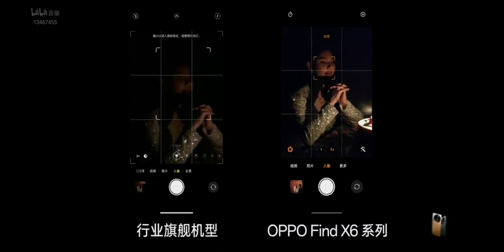iPhone зняв фільм жахів, а Oppo Find X6 Pro - художній фільм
У ході демонстрації можливостей камери Oppo Find X6 Pro порівняли з iPhone 14 Pro, флагман Apple порівняння програв начисто. Якщо говорити точніше, то порівнювалися портретні режими обох смартфонів під час знімання людини з одним крихітним джерелом освітлення, яким виступала свічка.